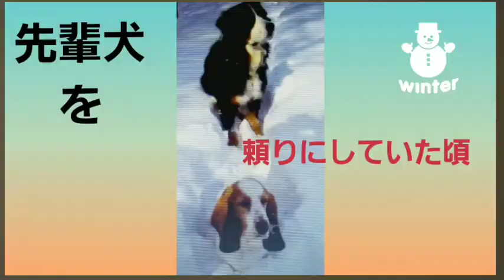犬手作りケーキ【ごちになります】緑内障バセットハウンド犬と猫 Homemade cake.15years Old A Blind dog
去年はガブガブ食べていましたが、それでも半分は食べてくれたのでよかったです。
(二歳で両目緑内障、全盲義眼シリコンのバセットハウンド犬　)
( Binocular glaucoma at 2 years.Total blind eye silicone.Basset hound dog)

Two years old with both eyes glaucoma, occlusion silicone blind dog Basset Hound.
Cat that protected 2013.